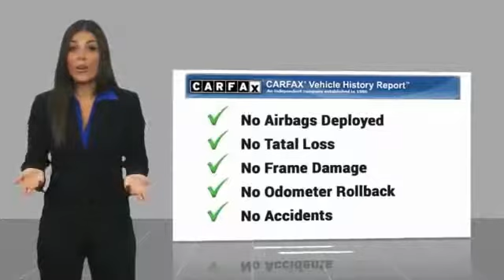2018 Porsche Macan Bakersfield CA L1092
2018 Porsche Macan Base

CARFAX One-Owner. Clean CARFAX. Rhodium Silver Metallic 2018 Porsche Macan AWD 7-Speed Porsche Doppelkupplung (PDK) 2.0L I4 Turbocharged ONE OWNER CLEAN CARFAX!.  Recent Arrival! Odometer is 1555 miles below market average!  Vehicle price and availability are subject to change without notice.